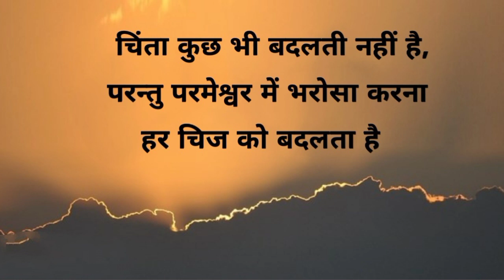अपने जीवन में सफलता उन्नति 🔥खुशी 😀पाने के लिए प्रभु के इन वचनों को हमेशा याद रखना 🔥🔥